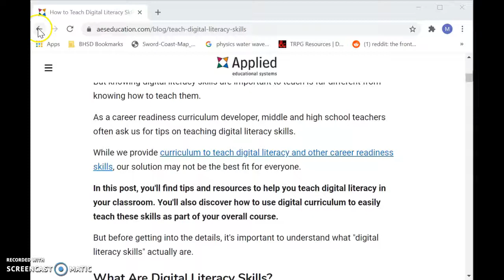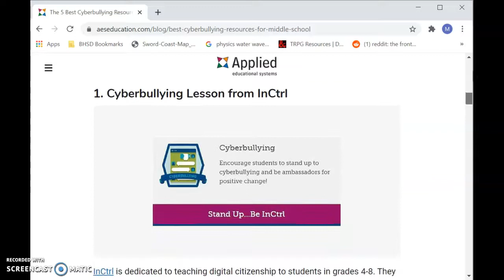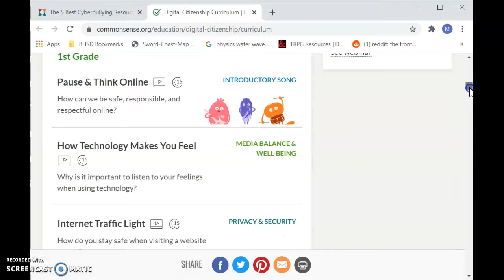Using Applied Educational Systems Website